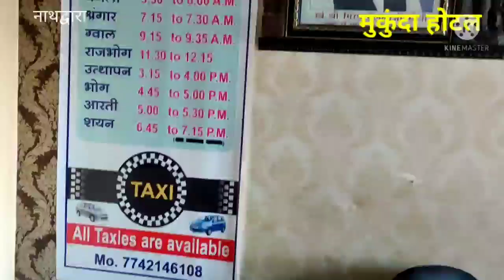char bhuja , ashapura nadol, kumbhalgad tour || कुंभलगढ़, मां आशापुरा, चारभुजा gadar 2 gadar 2 कहर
चारभुजा , कुम्भलगढ़, आशापुरा नाड़ोल